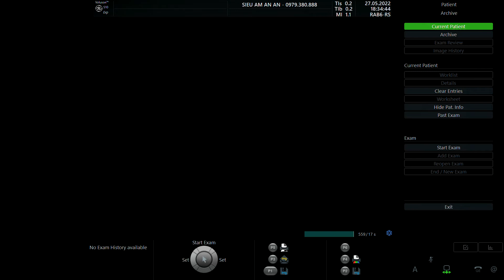QUỲNH ANH 1994 p2